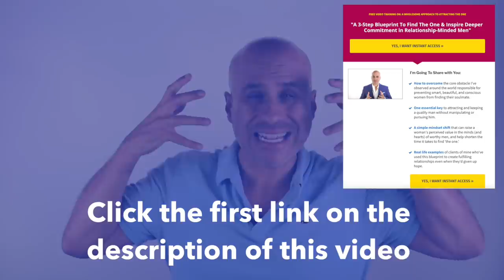How Does a Man Feel About You?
In today's episode, I share 9 principles to understand how a guy really feels towards you (and what to do about it).